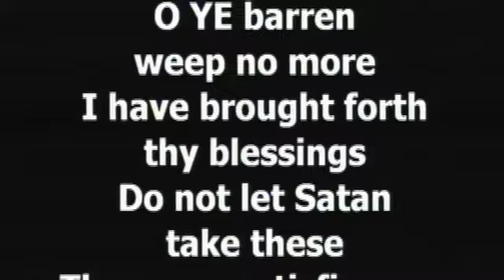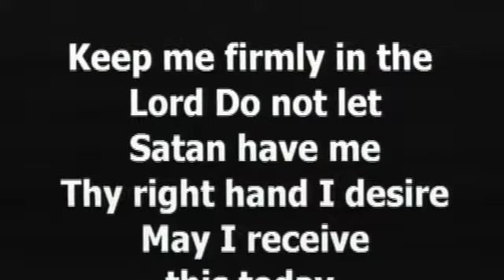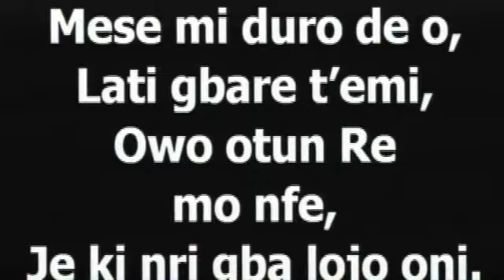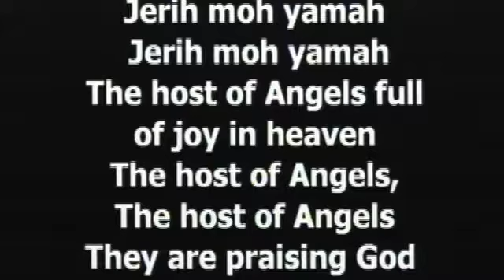2017 Adult Harvest Theme unveiling:- Divine Unity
Concluding video of the service for the 2017 Adult Harvest naming Ceremony . 1 st OCtober 2017